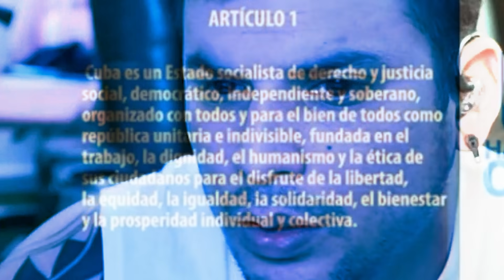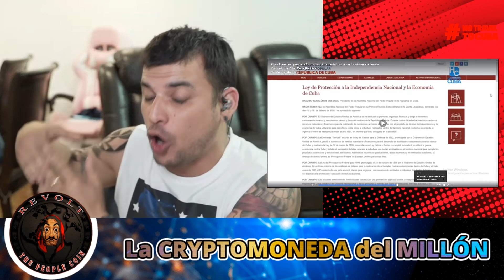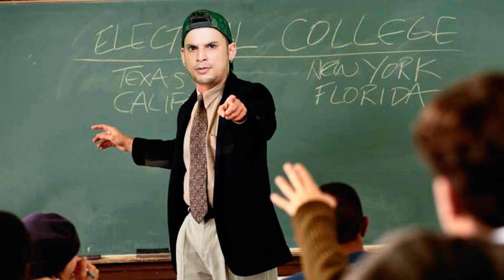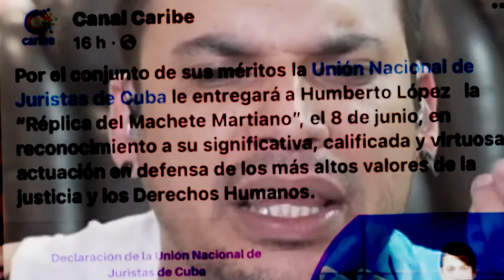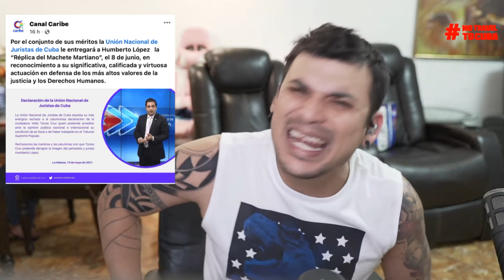🤣 HUMBE ¡¡¡QUIERO SER EL PRIMERO!!!🤣 ¿Quién les CREERÁ?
Humberto Lopez del noticiero se tiro con un programa nuevesito para el y para estrenar tiro esta talla.

Contacto correo:
Ultrack LLC